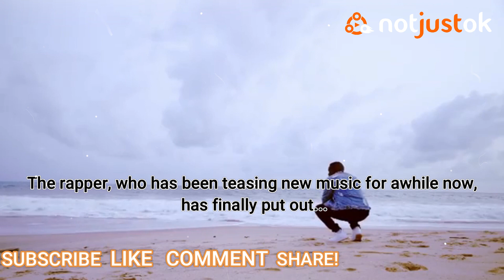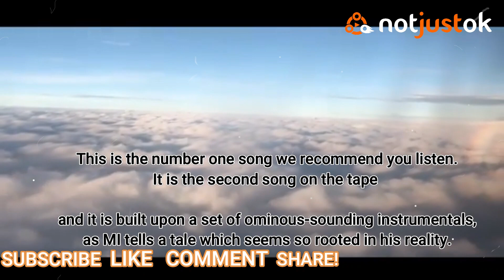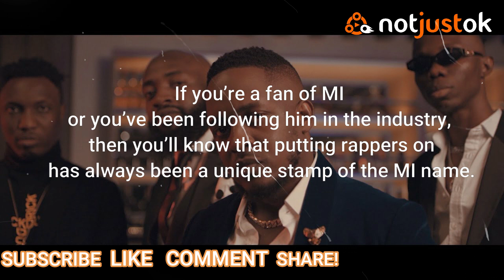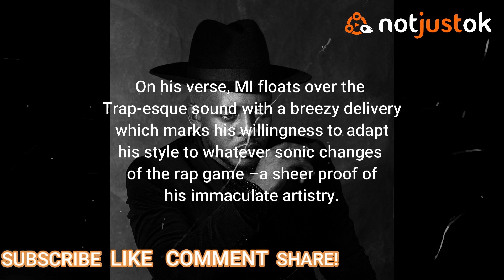3 Songs You Should Listen To From MI Abaga's Judah The EP